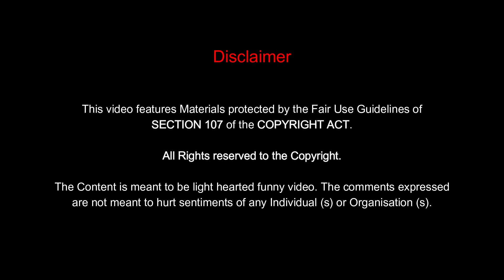Was Imran Farhat under utilized by Pakistani Cricket? Ali Naveed asked Humayun Farhat - Cricbridge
(For images)

Welcome to the official YouTube channel of Cric Bridge - a project by Adroit ~ bridging the gaps.
Cric Bridge is managed by Adroit ~ bridging the gaps.

Shoaib Akhtar
cricket
cricket live
s akhtar
shoaib akhtar
exclusive interview of shoaib akhtar
shoaib akhtar interview indian media
shahid afridi chief  selector
shahid afridi
pak vs eng
ramiz raja
pak vs nz
eng tour pak
pak vs new zealand
pk vs nz
rameez raja
pakistan new zealand match
cricket
test cricket
cricket score
live cricket score
live cricket
cricket icc
virat kohli
icc world cup
babar azam
psl live
icc t20
babar azam
shahid afridi
ab de villiers
suryakumar yadav
surya kumar yadav
ab de villiers century
ab de villiers fastest century
surya kumar
devisha shetty
babar azam
virat kohli
virat kohli anushka sharma
babar azam stats
babar azam centuries
babar azam total centuries
short videos
youtube shorts
for you
ramiz raja
ramiz raja
rameez raja
new chairman of pcb
ramiz raja pcb
shahid afridi imran khan
shahid afridi news
shahid afridi psl
shahid afridi records
ansha afridi
aqsa afridi
shahid afridi wife
shahid afridi stats
shahid afridi twitter